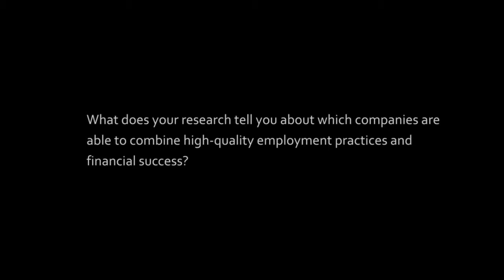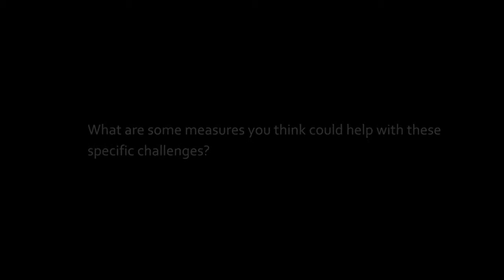Paul Osterman - High-Quality Employment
From the MIT Sloan School of Management/Hitachi Foundation "Great Companies, Great Jobs" Action Lab

Video editing by Jim Galdos